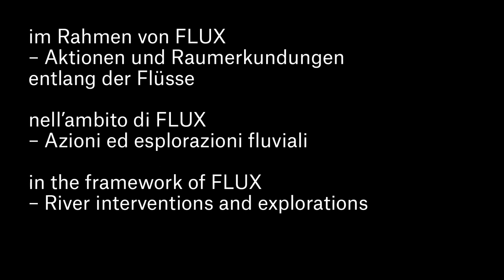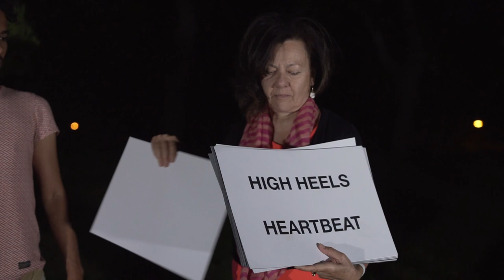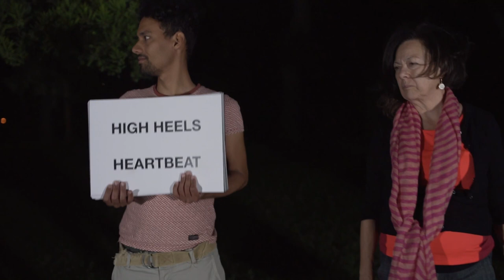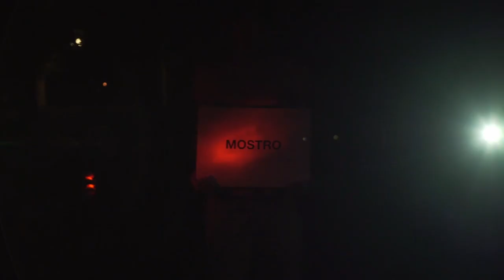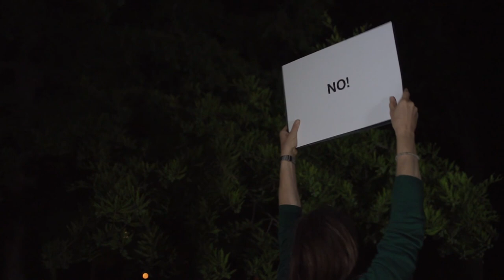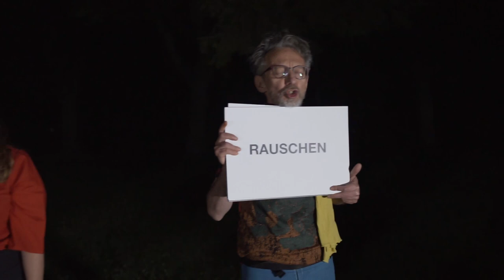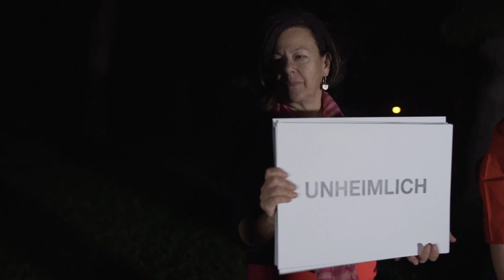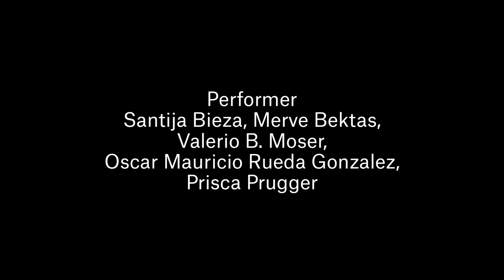Semiotics of the Riverside by Sööt/Zeyringer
Semiotics of the Riverside is a performance by Sööt/Zeyringer, which the artist duo developed together with a group of city residents at the riverside of the city of Bolzano.
Courtesy the artists and Lungomare